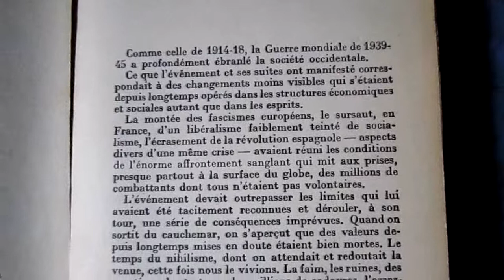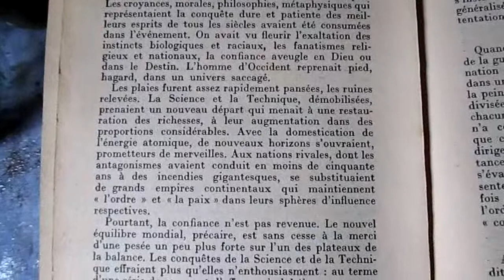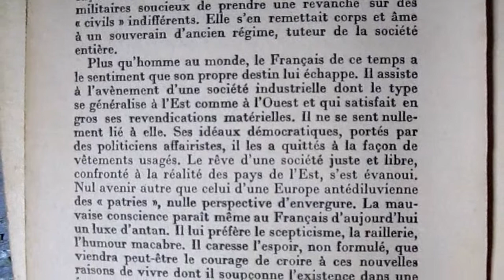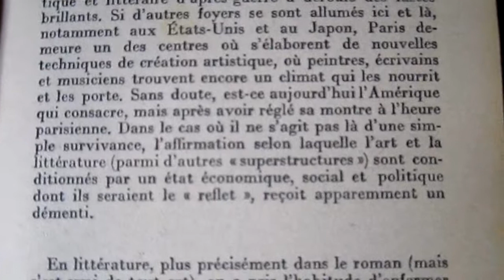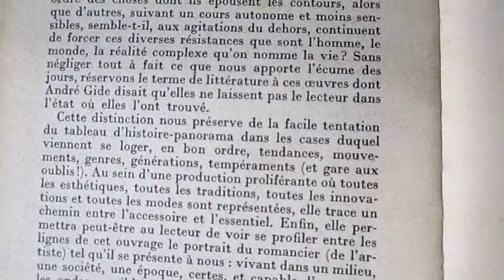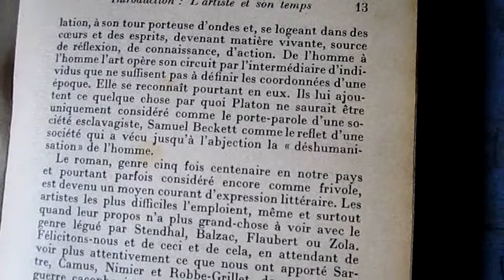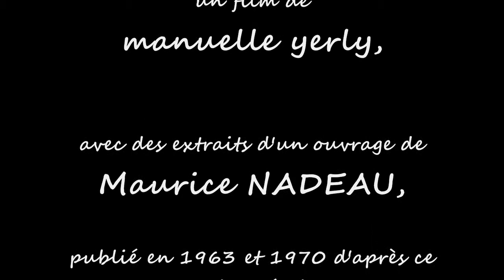SansTitre#58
manuelle yerly présente "Sans Titre #58"